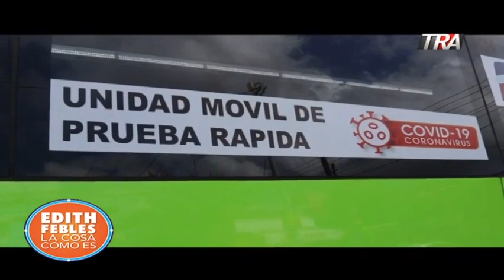"Se priorizó la economía a la salud". La alerta del reputado cardiólogo Pedro Ureña | 22/07/20